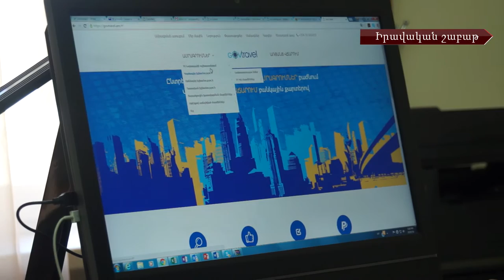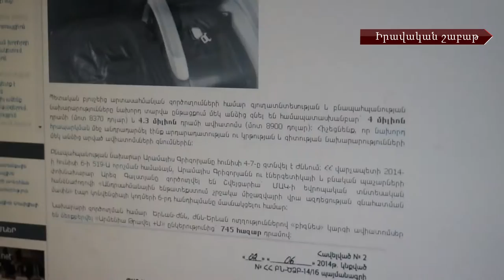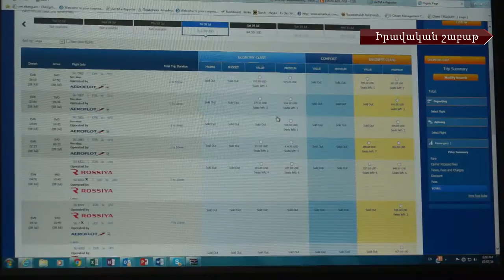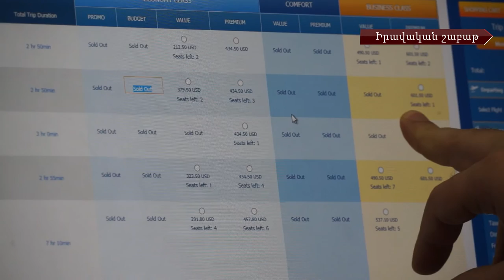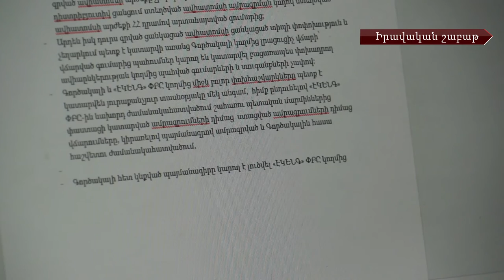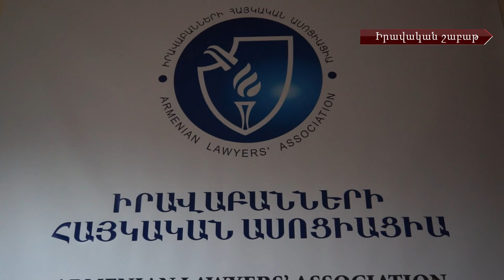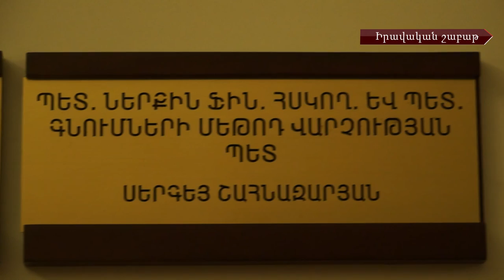Իրավական շաբաթ 114